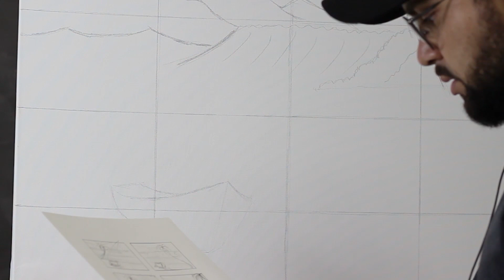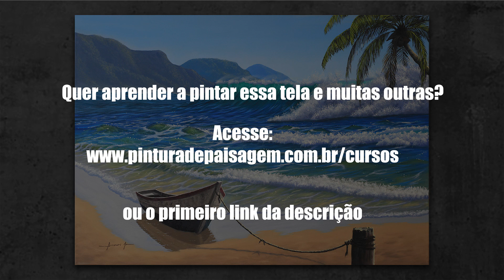Pintando Uma Paisagem Marítima | Oil Painting Seascape - Amauri Jr. Artes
Quer aprender a pintar?

Entre para nosso canal do Telegram para receber dicas, informações e novidades